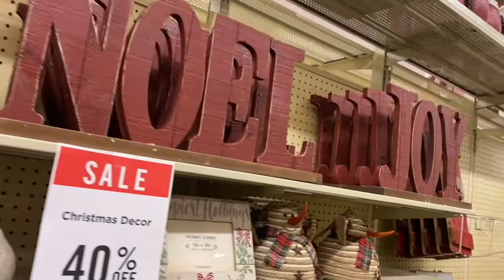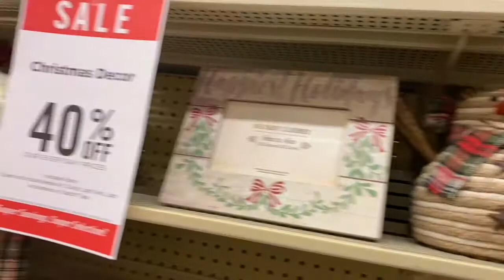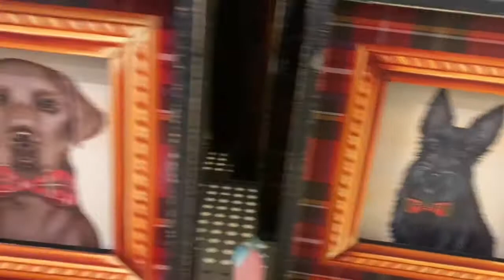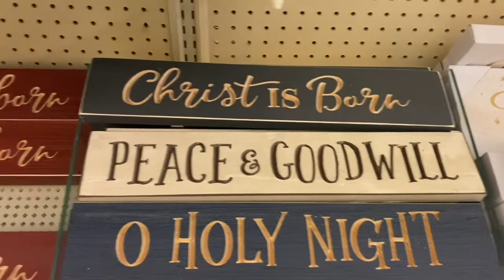CHRISTMAS AT HOBBY LOBBY "COME WITH ME" MUST SEE!!!!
If you enjoy DIY home decor crafts, and Come with me Shopping, Oh and even Hauls, This Channel is for you! I will be uploading my content at a minimum of 4 times a week in the am, an extra! Weekends included !

Come on over to my Instagram Channel below. Would love to see you there !
Proverbs 16:3 - Commit to the Lord whatever you do, and he will establish your plans, Amen!  "By God's Grace"
Head on over to my other platforms: Facebook link in Instagram Bio below!